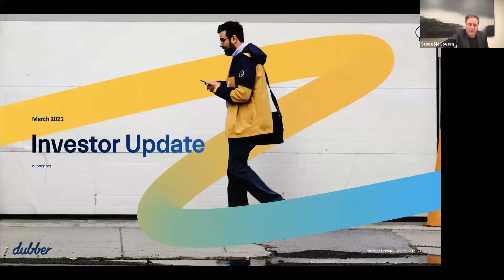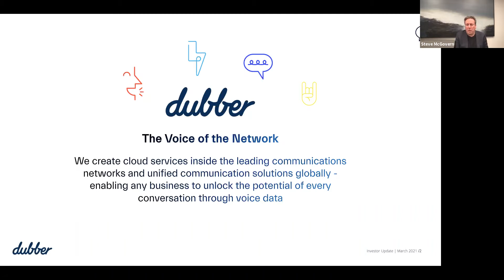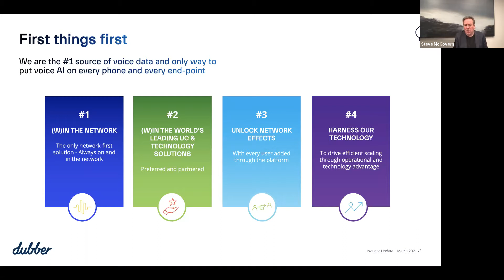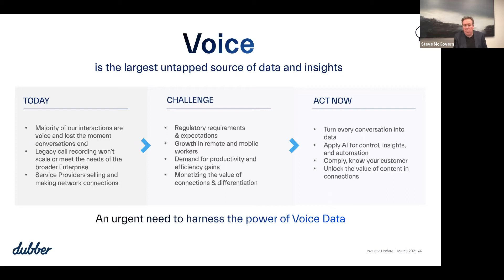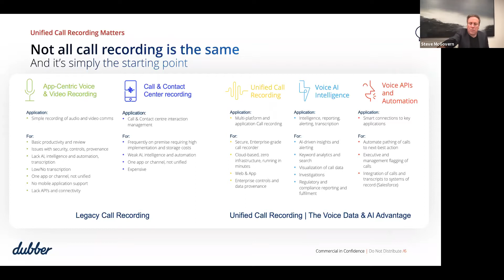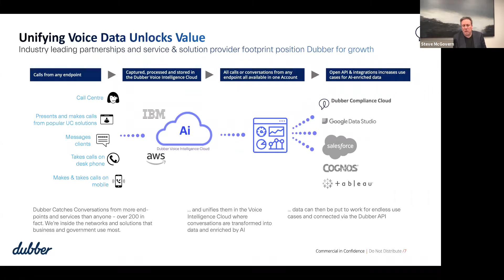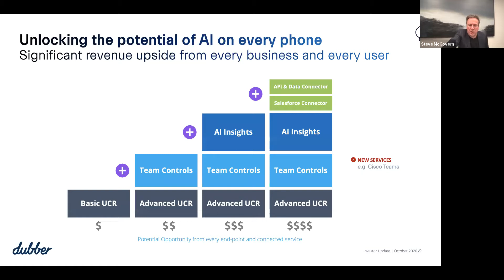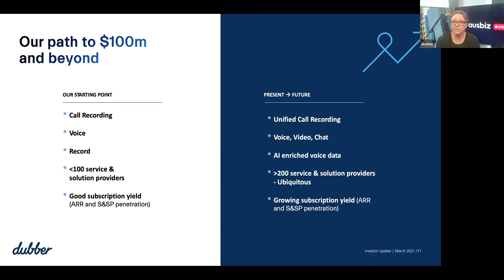Dubber Presentation – NWR Virtual Investor Conference (March 2021)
Dubber is a disruptive innovator in the multi-billion-dollar call recording industry. Its Software as a Service offering removes the need for hardware, productisation or capital expenditure.